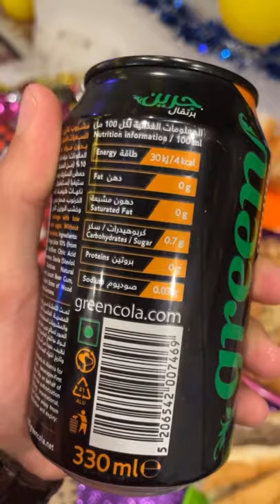مش هحتفل بالسنه الجديده 😩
سنه سعيده عليكم ان شاء الله وتحققوا مل اللي بتتمنوه themigofit فورمتك_فالبيت فورمتك_في_البيت احلام #2022